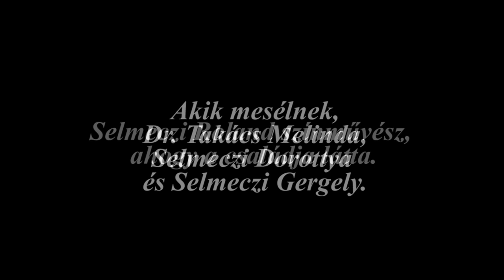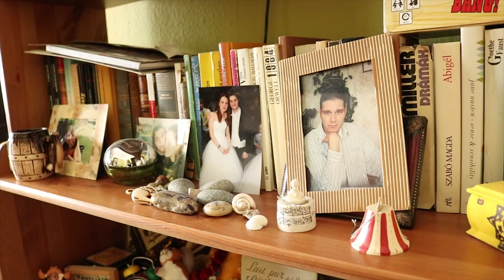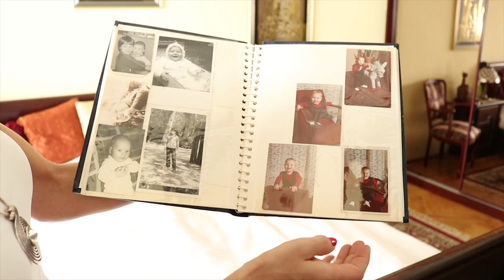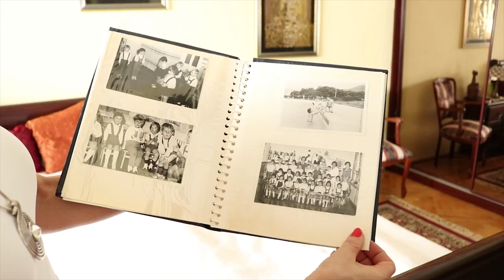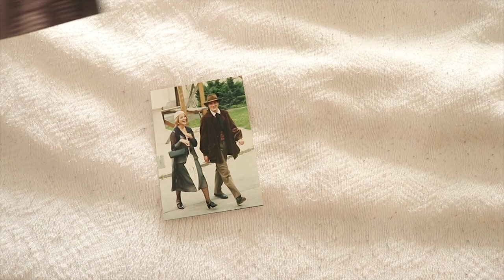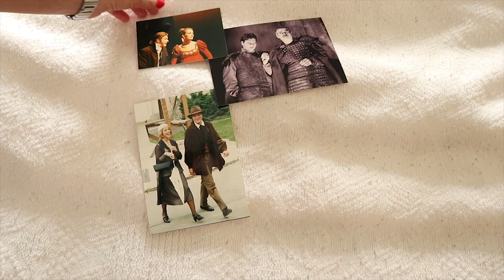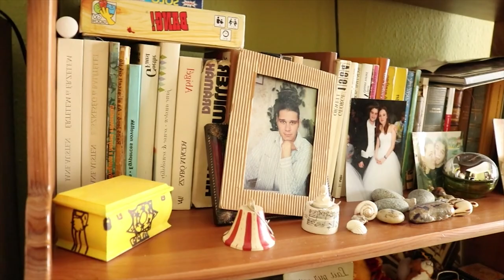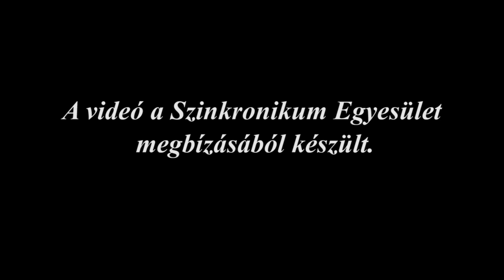Selmeczi Roland színművész, ahogy a családja ismerte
2008. január 30-án az égi szinkronstúdióba szerződött az a nagyszerű művész, akit elfelejteni azóta sem tudunk.

Selmeczi Roland családja most először mesél - kamerák előtt -
 arról, hogyan látták ők a férjet, apát, barátot és nem utolsó sorban a művészt!

Ez a rövid beszélgetés egy hosszabb alkotás része, amely a tervek szerint 2018-ban lesz teljes egészében látható.